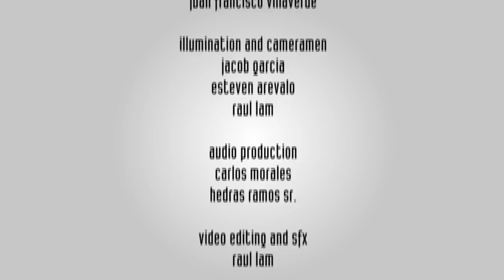Hedras Ramos - "Hands of God"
- Hedras Ramos - "Hands of God" - Like this video? Come see thousands more at the Net's biggest, uncensored, completely d.i.y. punk, hardcore, indie and alternative music video site, BlankTV.com! We've got News, Games, Contests and the stuff that we can't show on YouTube! Free! Uncensored! Triggered! BlankTV.com!